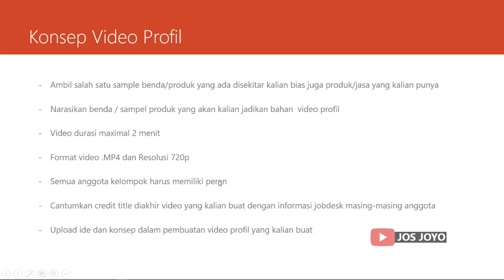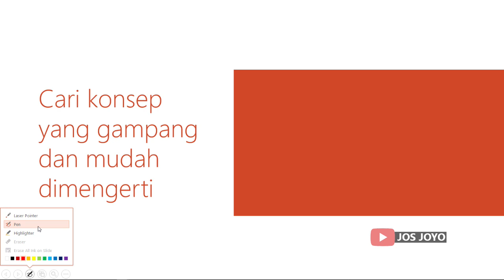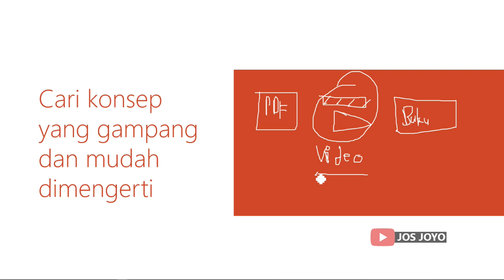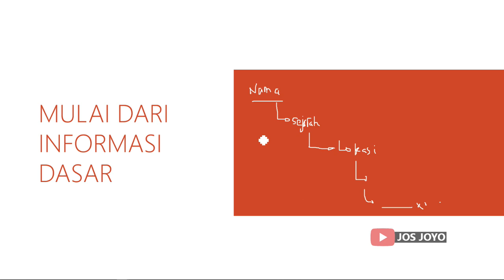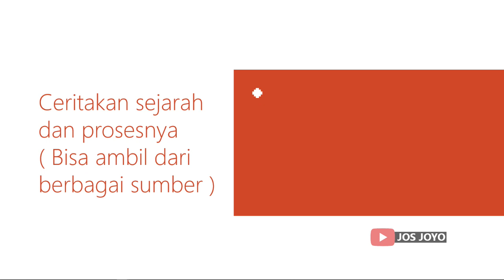Final Project Multimedia Lanjut